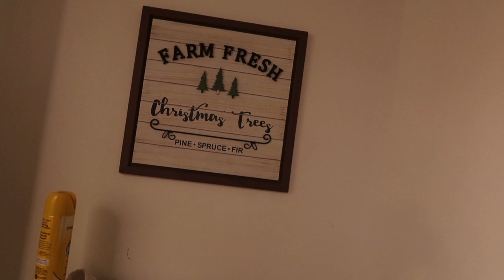I'm a HOARDER | Decluttering My Christmas Decor | Cluttered to Clean | Large Family Vlog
Hi friends! Thanks for visiting our channel! My name is Christy, also known as "organizedMOM- Mom Of Many". We are a Christian, homeschooling family that loves to share our life on YouTube as encouragement to others and to create community! We live on the coast of North Carolina and have a large family that we just added another little blessing to. We have been homeschooling since 2014 and currently are enrolled in a Classical Conversations community but we also enjoy lots of other homeschooling methods such as the Charlotte Mason method. I love to organize (although with lots of littles and a busy schedule things haven't been so organzied here lately! ) We share recipes, daily life , cleaning videos, grocery hauls, thrift hauls, faith videos, book reviews and book hauls and more. Thanks for stopping by and be sure to check out our Instagram page as well!      INSTAGRAM @christy.organizedmom
Check out some of our videos here!